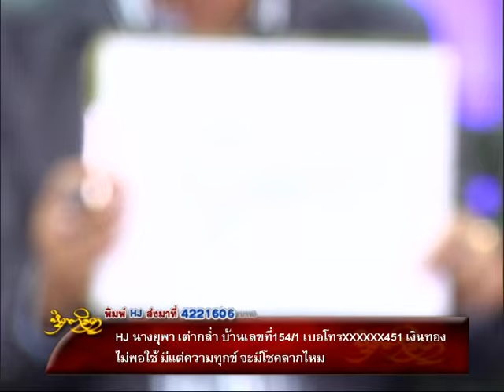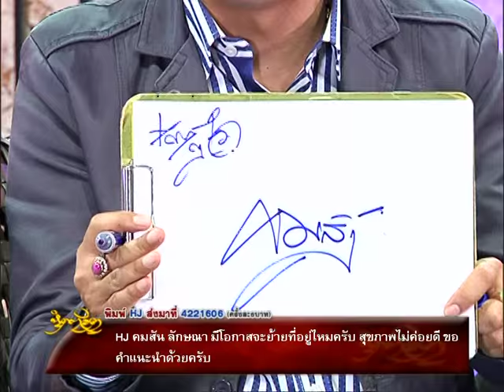รายการหัตถจิต | 05/11/58 | EP 3/4